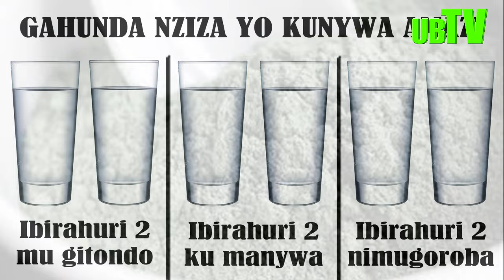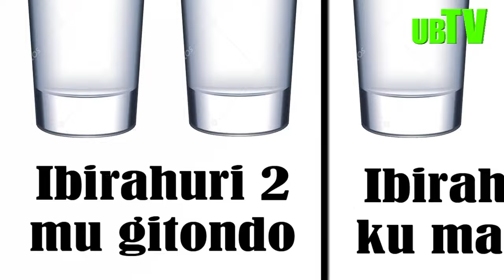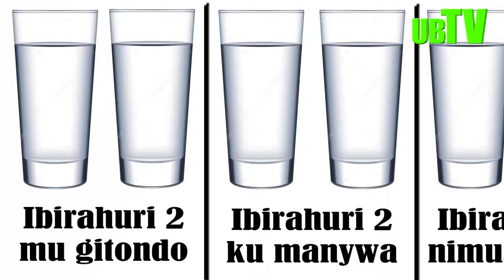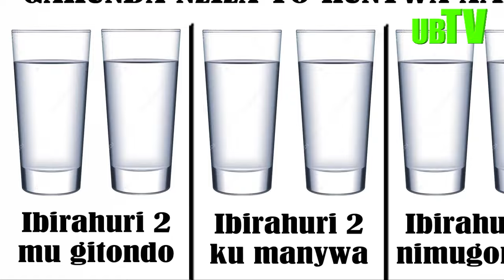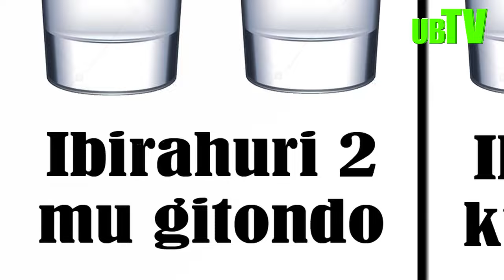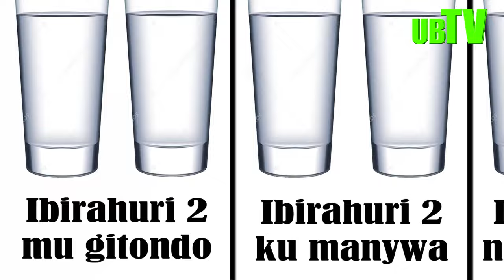IYI NI YO MITI Y'IBANZE YA PROSTATE N'URWUNGANO RW'INKARI RWOSE, UMWIJIMA UMUVUDUKO INDWARA ZUMUTIMA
REBA IZI VIDEO ZISHIMISHIJE CYANE/

1) Kanda hano (URUSENGERO RW'UWITEKA NI URUHE? IMANA YAREMYE ISI N'IBIYIRIMO NTIBA MU NSENGERO ZUBATSWE N'ABANTU!)

2) Kanda hano (IMITI Y'IBANZE KANDI IKOMEYE IVURA INDWARA NYINSHI Z'IGIFU (ESTOMAC -STOMACH): HARIMO NA CONCOMBRE!)

3) Kanda hano (NGIYI IMITI ITATU (3) IVURA KUDASINZIRA NEZA. IBITOTSI NI KIMWE MU BYOKURYA BY'INGENZI BY'UBWONKO.)

4) Kanda hano (UMUTI URUHURA UBWONKO UKANABUVURA; UVURA IGIFU, URUHU, UBWIHEBE (DEPRESSION)...: ROMARIN –ROSEMARY)

5) Kanda hano (INKERI NI UMUTI MWIZA CYANE KU BUSHOBOZI BUKE BW'ABAGABO N'ABAGORE, IMPYIKO UBWONKO CANCER UMUVUDUKO)

6) Kanda hano : NI IBIHE BIRIBWA BIYIRWANYA? KURIKIRA IKIGANIRO CYOSE.)

7) Kanda hano (TURMERIC (CURCUMA) NI UMUTI UTANGAJE UKORA KU NDWARA NYINSHI. BAMWE BAZI KO IKORA NK'IKIRUNGO GUSA!)

8) Kanda hano (IMBARAGA ZITOHAGIYE (ENERGIE VERTE): IKINYOBWA CY'UMUTI KU NDWARA Y'UBWIHEBE (DEPRESSION) UBWONKO...)

10) Kanda hano (WARI UZI KO CHOUX-FLEUR (CAULIFLOWER) IVURA UMUVUDUKO, DIABETE, UMUTIMA, IMPYIKO CANCER IMPYIKO...?)

11) Kanda hano (IMITI INE (4) IVURA IMPATWE (CONSTIPATION) MU BURYO BUKOMEYE; HARI N'INDI IYIVURA. KURIKIRA VIDEO)

12) Kanda hano (IMITI YA DIABETE NI MYINSHI ARIKO HARI IYO WAKWIKORERA KANDI NTIKUGIREHO INGARUKA MBI.KURIKIRA VIDEO)

13) Kanda hano (IMITI MYIZA YA CANCER ISHINGIYE KU BIRIBWA BIKURIKIRA: BYOSE URABISANGA MURI IYI VIDEO; UYIRANGIZE)

14) Kanda hano (IMITI MYIZA MYINSHI IVA MURI AVOKA: UHEREYE KU MIZI YAYO KUGEZA KU MABABI N'IMBUTO, BYOSE BIRAVURA)

15) Kanda hano (HARIMO IMITI IVURA NEZA: IGITI CY'AMARONJI, AMABABI YACYO N'AMATUNDA, NDETSE N'IBISHISHWA BYACYO.)

16) Kanda hano (UMUTI UVURA INDWARA HAFI 100, HARIMO N'IZ'IBIKATU NK'UMWIJIMA, UBWONKO, DIABETE... Romarin Rosemary)

HARI INDWARA ESHANU Z'IBIKATU ZIMAZE GUKAKAZA ISI:
1) IBIBYIMBA BYO MU BWONKO
2) INDWARA Z'UMWIJIMA
3) INDWARA Z'IMITSI Y'UMUTIMA
4) DIABETE
5) CANCER